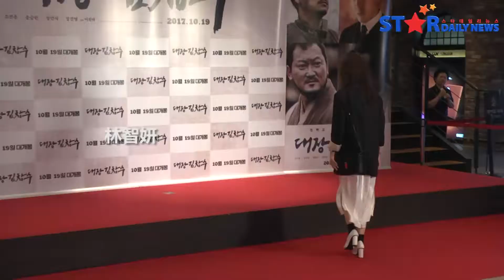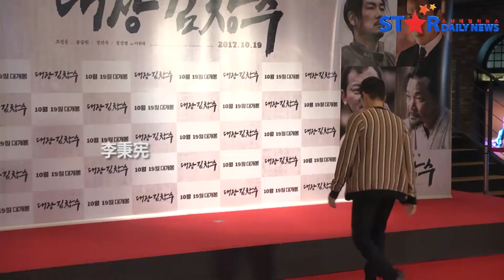大将金昌洙 试映会 高雅拉义气现身为宋承宪加油应援 [대장김창수, 송승헌, 조진웅]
10月16日晚间《大将金昌洙》在首尔龙山区的某电影院举行了VIP试映会。